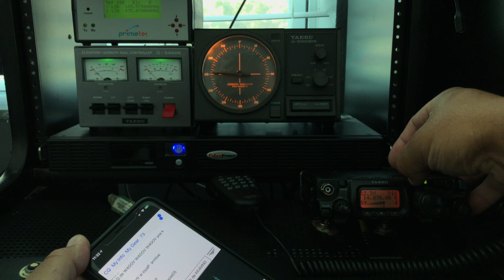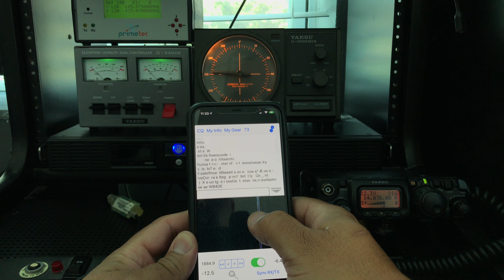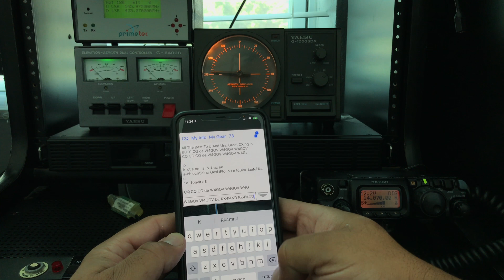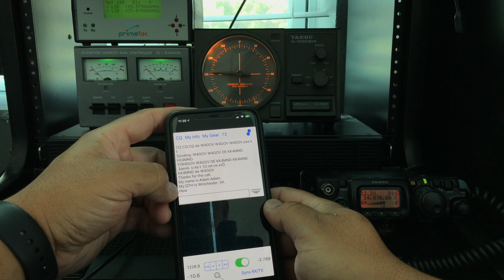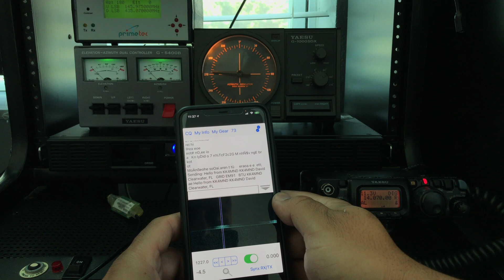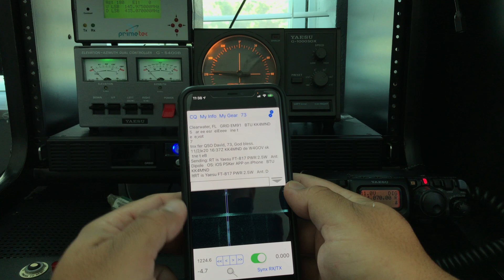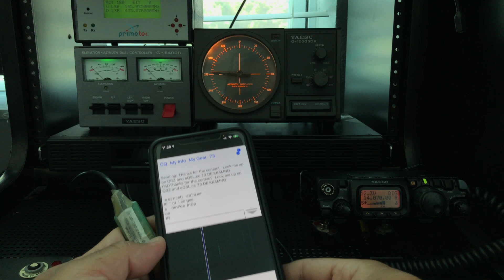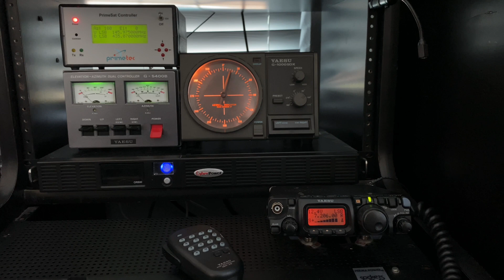Ham Radio Digital Mode FT-817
Are the Ham Radio bands down and giving you noise?

Why not try digital mode as opposed to voice. All you need is a smartphone, ham radio and a resonant wire antenna. If you don’t have the proper iPhone adapter you can run radio in VOX mode or make your own adapter using instructions listed on BlackCat Systems or iWSPR web site.

You can do PSK, SSTV, WSPR, APRS.

73 DE KK4MND